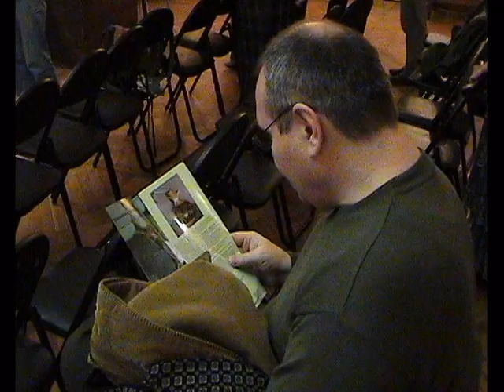VTS 01 2